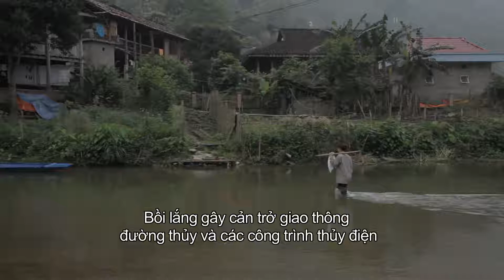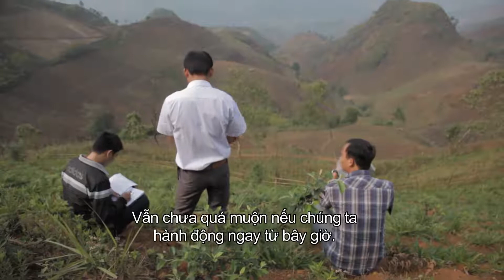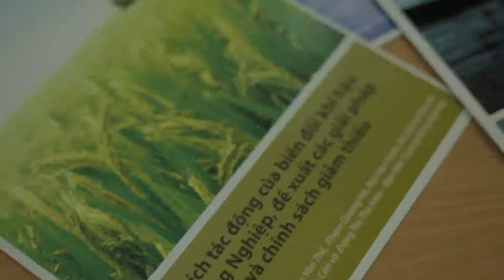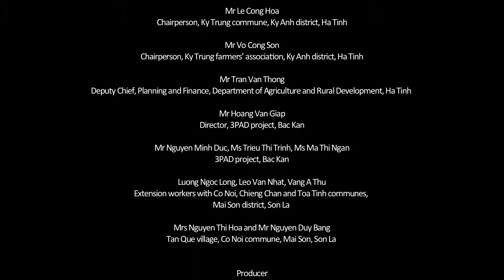Creating a Sustainable Viet Nam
Viet Nam faces many challenges if it is to ensure a secure, sustainable food supply for its people and for export. This video explores some of the problems and the solutions offered by the World Agroforestry Centre